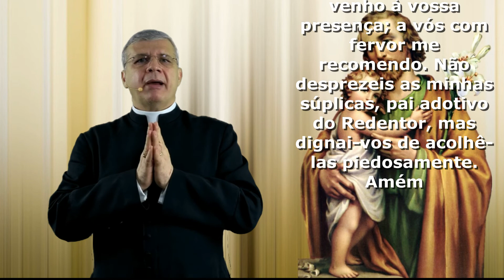CINCO MINUTOS COM SÃO JOSÉ - 12ª meditação: José Fortíssimo